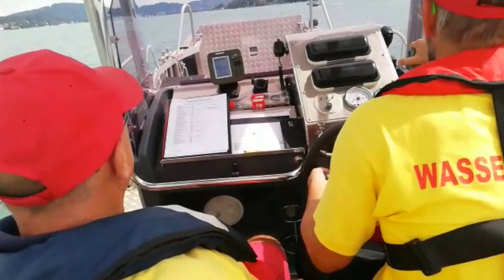ÖWR Klopein - Übungsfahrt Boot Angelika 2020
Jeder Schiffsführer trägt die gesamte Verantwortung für Mannschaft und Boot. Der ÖWR-Schiffsführer muss daher zusätzlich zum notwendigen Schiffsführerpatent, ausgebildeter Rettungsschwimmer sein und eine „Selbstfahrerprüfung“ ablegen um die sogenannte ÖWR-Selbstfahrgenehmigung zu erlangen.

Durch Nautikinstruktoren und erfahrene/kompetente Schiffsführer des ÖWR-Landesverbandes werden die Schiffsführer-Anwärter in den Einsatzstellen entsprechend ausgebildet und vorbereitet. Alle 2 Jahre findet ein 2-tägiges Seminar für die SF-Anwärter statt.

Mit Erhalt der Selbstfahrgenehmigung ist der Schiffsführer berechtigt ÖWR-Einsatzboote selbstständig zu führen. Eine weitere Ausbildungsmöglichkeit im Referat Nautik ist der sogenannte „Nautikinstruktor“. Dabei handelt es sich um Lehrer, die die Bootsführerausbildung durchführen. Die Prüfung zum Nautikinstruktor findet vor einer Bundeskommission statt. Nähere Informationen zu dieser Ausbildungsstufe sind auf Nachfrage beim Landesreferent für Nautik erhältlich.